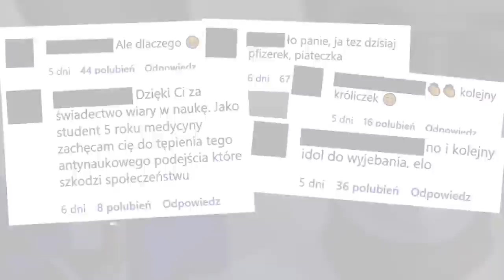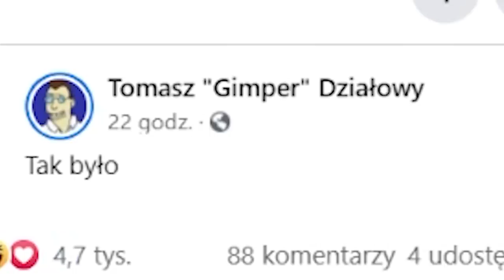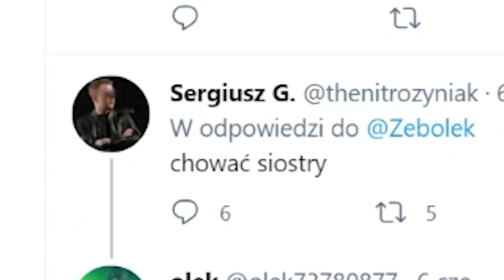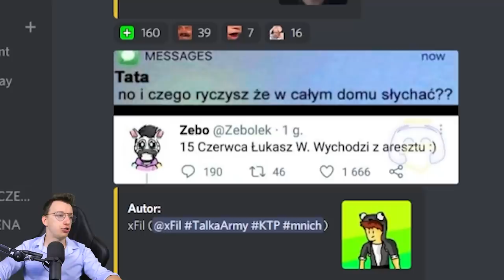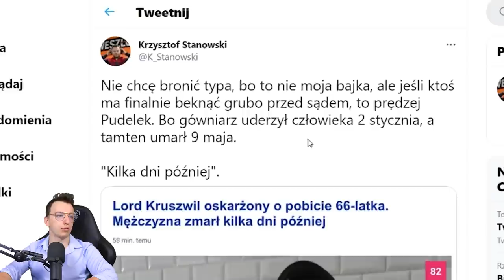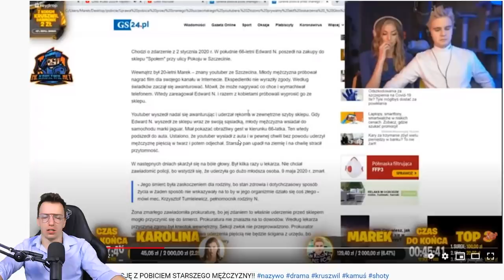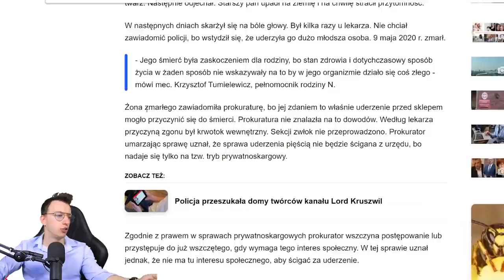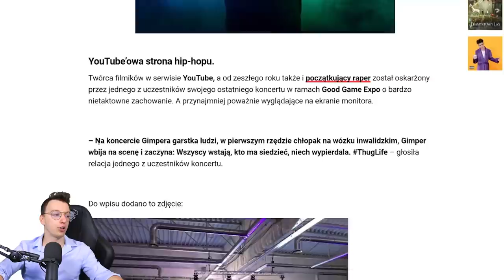⛓ kRuSzWiL i KaMuŚ ⛓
📲 Jeśli chcecie zapisać się na szczepienie to odsyłam Was do strony
➡️ Linki do wspomnianych materiałów: